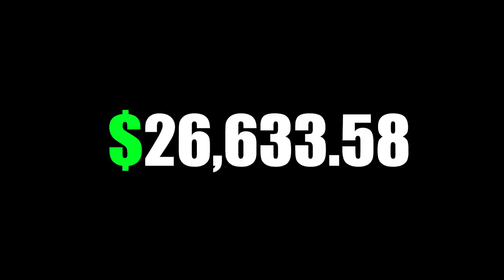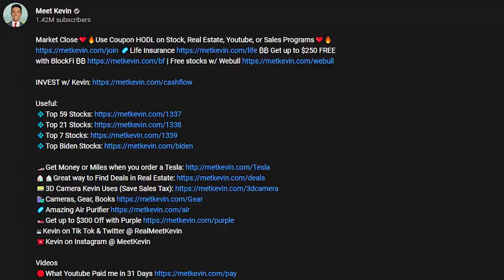Passive Income Ideas How I Earn Money A Day 5 Ways | Make Money Online